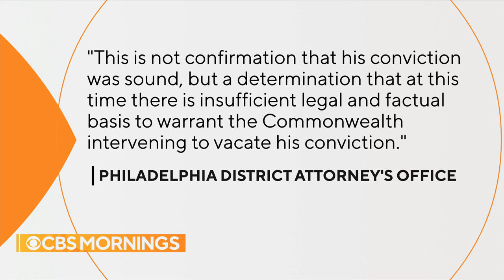CNN anchor Jake Tapper and his father discuss possible wrongful conviction case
CNN anchor Jake Tapper has dedicated two years to investigating a possible wrongful conviction case personal to his father, former Philadelphia pediatrician Dr. Ted Tapper. His patient, Charles "C.J." Rice was convicted of attempted murder for a shooting in 2011, and is now serving a 30-60 year sentence. Tapper and his father join "CBS Mornings" to discuss the case.